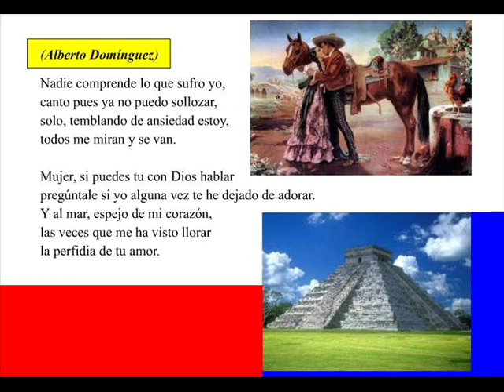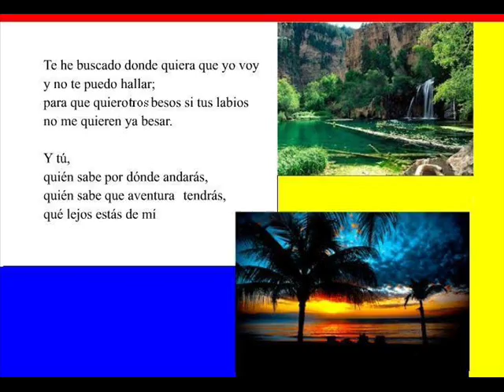PERFIDIA (canta Pedro Vargas)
orquesta: Havana Riverside